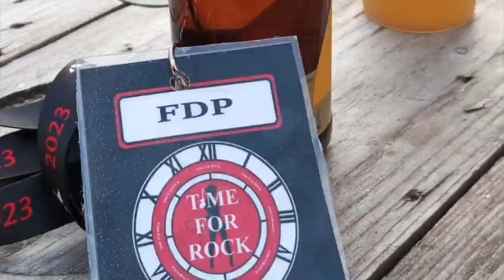Festival "Time For Rock" à Prinquiau